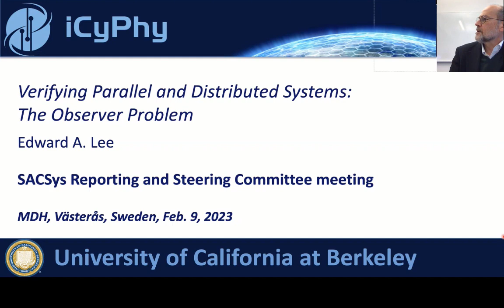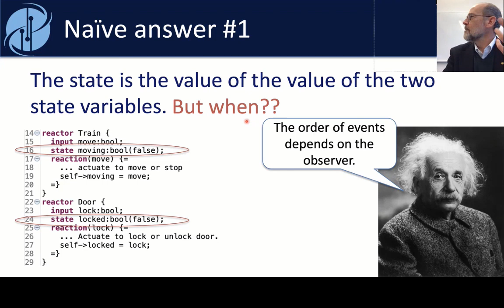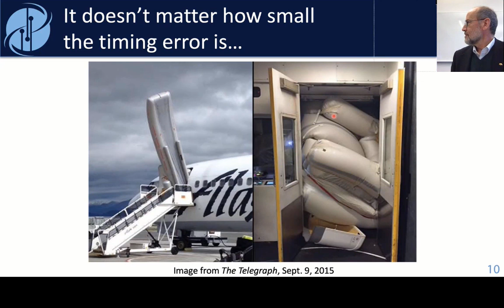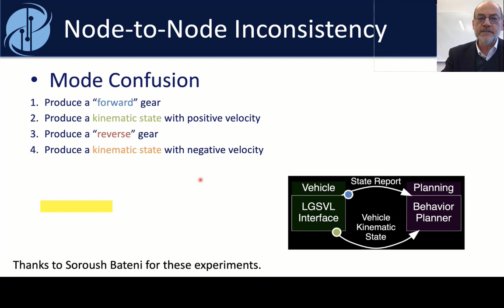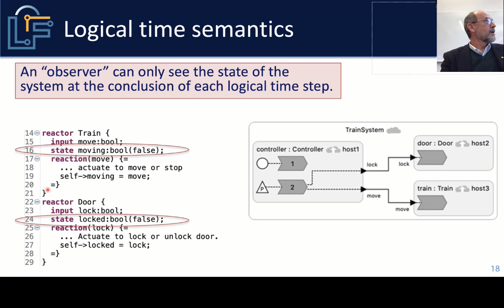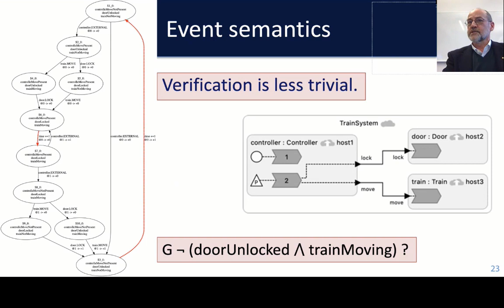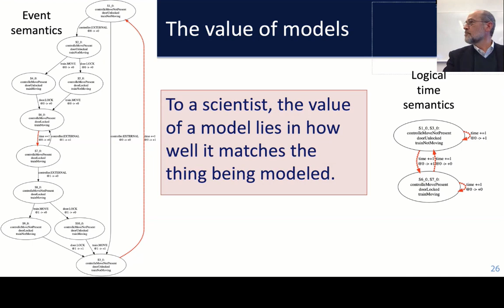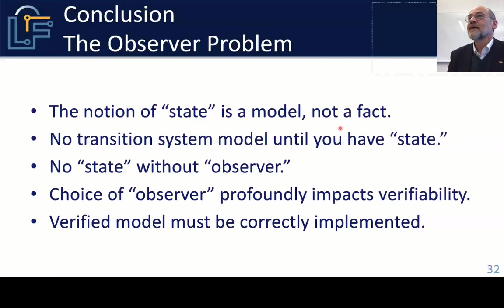Verifying Parallel and Distributed Systems: The Observer Problem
This talk gives an overview of the concept of "design for verifiability," where a level of abstraction of a distributed software system is chosen for a combination of its verifiability and its implementability. This talk was given at a SACSys Reporting and Steering Committee meeting at Mälardalens University in Västerås, Sweden on February 9, 2023.